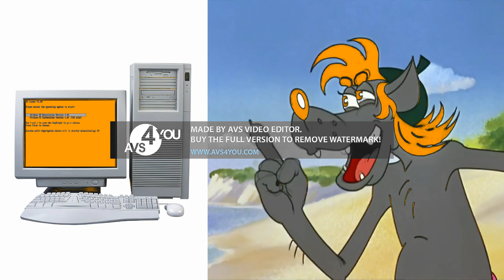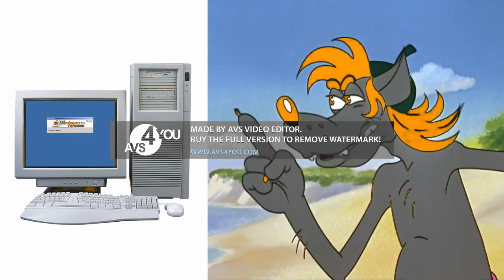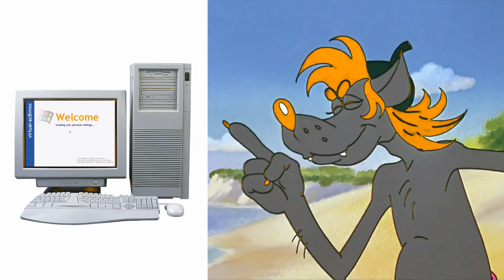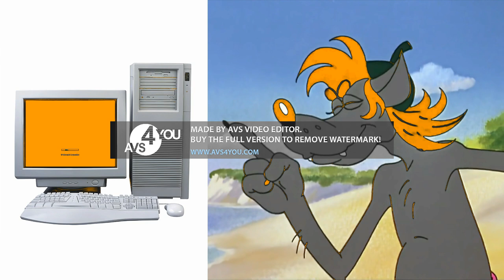Soviet Cartoon Wolf Hates Windows Startup and Shutdown enhanced with Orange Juice